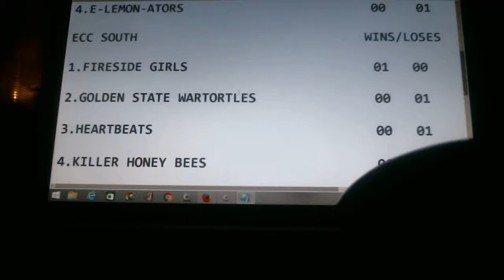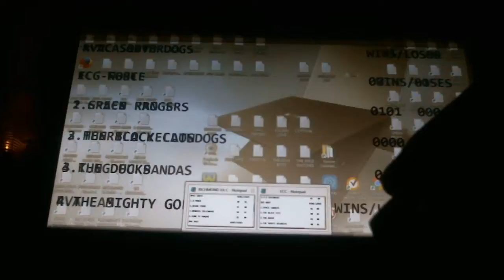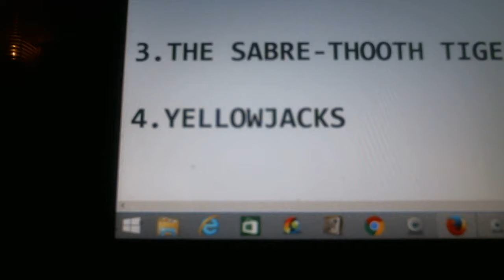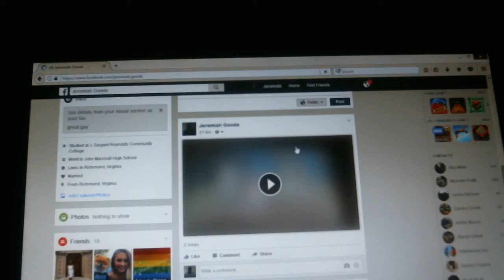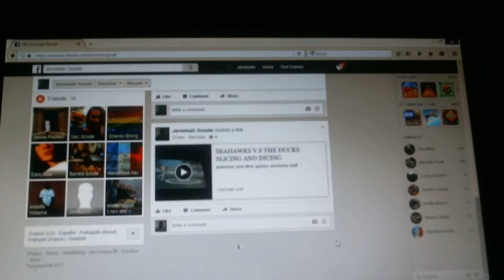VS. CON LEG WEEK 4 RECAP